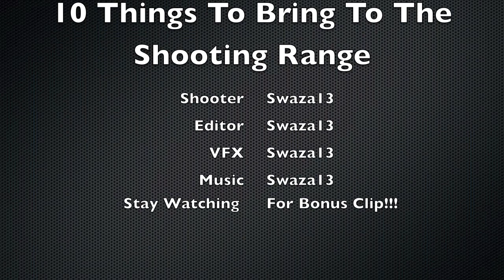10 Things To Bring To The Shooting Range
The second in my series of "10 Things", this one showing things to bring to the shooting range. DO NOT TRY THIS AT HOME! lol